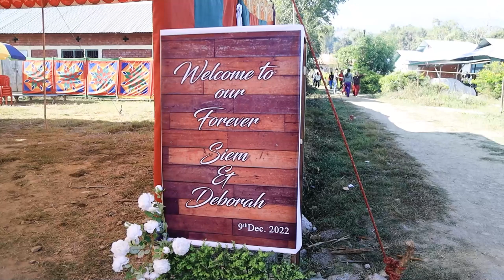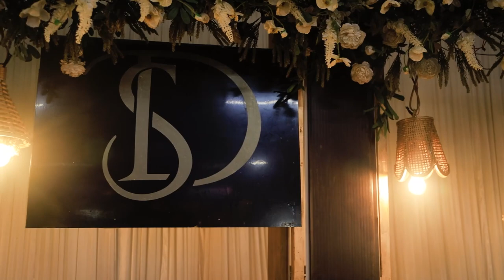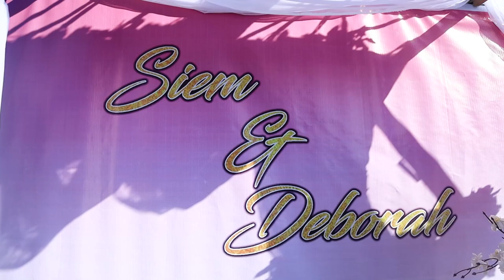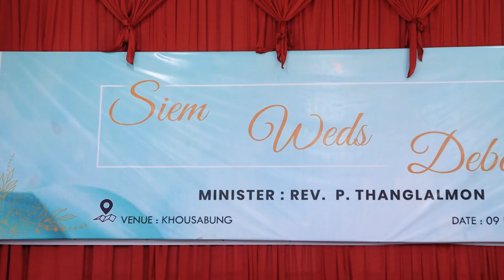SIEM WEDS DEBORAH| 09|12|2022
Wedding, Photography HINTUI Media